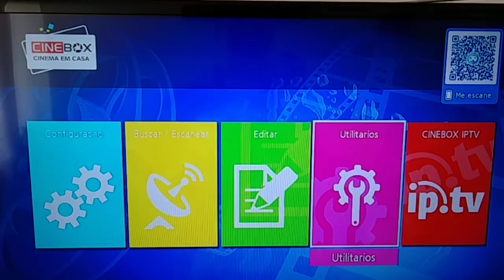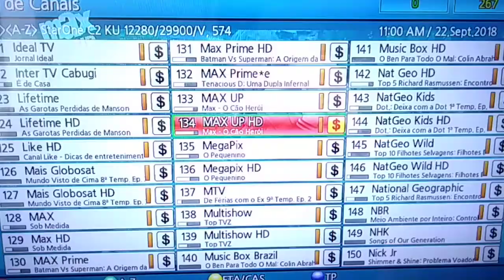CINEBOX PLUS E X2 ATUALIZACAO VIA INTERNET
Todos os modelos são iguais para atualizar...
SÓ BAIXE O ARQUIVO CORRETO DE ACORDO COM O MODELO DO SEU APARELHO.
ATUALIZAÇÃO, CONFIGURAÇÃO DE SATÉLITE, CONEXÃO WIFI, BUSCA DE CANAIS, BLOQUEIO DE CANAIS.